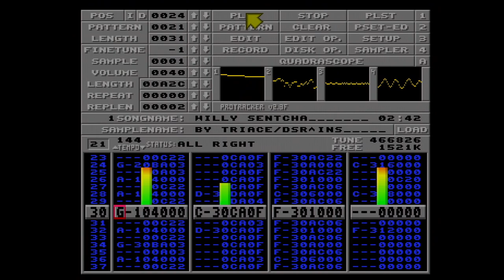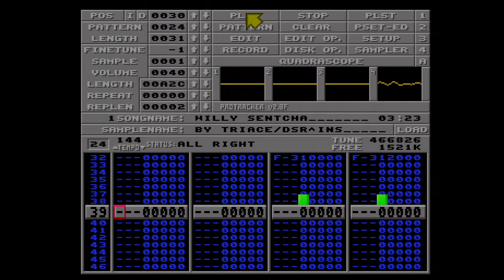Willy Sentcha by Triace (re-upload)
From Silly Venture 2022 4ch music